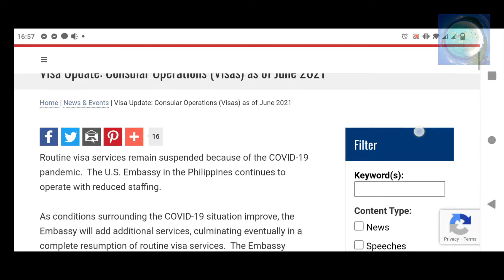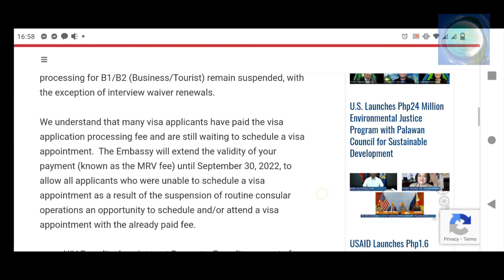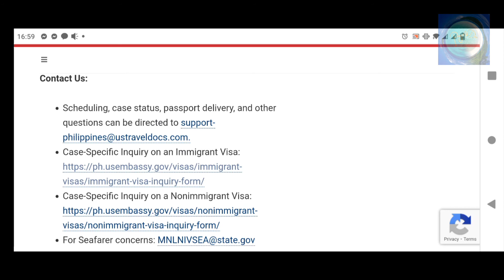US Visa : Update June 2021 US Embassy Manila (tagalog)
This video is for information on US Visa updates  as of June 2021 Manila Embassy.
Even Visa services is suspended they still issue some visas depending on the priority level.